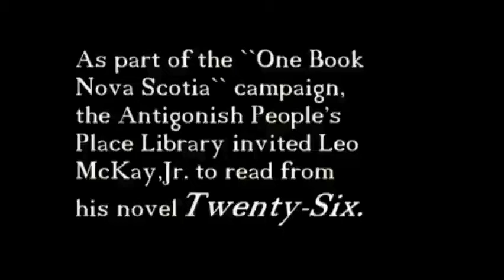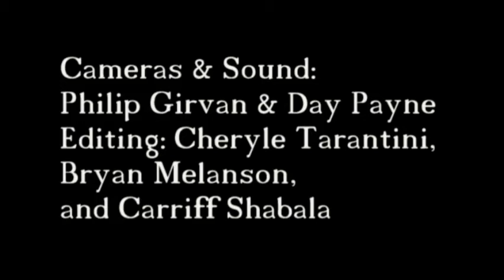Episode 1 ACALATV Presents